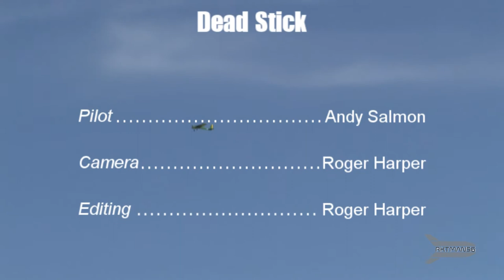Modified Telemaster 40 Dead Stick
My friend Andy picked up an old Telemaster some many years ago.  This plane was given to Andy by coworker in exchange for a projection tv and an old couch!  Andy tells me that the plane was a basket case. No engine, vertical stab, rudder, and no ailerons. It had about 6 ozs. of lead glued to the firewall. He took his time with this project and after about 3 years he knew what he wanted and made a few more changes. Andy stick built a new vertical stab, installed a new ruddder and made ailerons.  He then cut the wing in half and removed ALL of the diheidral and spliced it back together. The wing span is ended up at 59" with a fuselage length of 47".  He then made the model into a tail dragger.  The plane is powered by Saito 50 turning an 11x6 scimitar prop. Radio Futaba pcm 1024 t8uap and 4 channels and covered with green and yellow Monocote.

TELEMASTER, powered multi R/C model by K.-H. Denzin, 71 in wing span, 47 in length, more than 70 oz payload, for .30 to .61 engines. Suited for a variety of tasks, including model glider tow.

Telemaster and Telemaster-Senior were developed for the fans of big model airplanes, and due to their high inherent stability and docile flight characteristics they facilitate proceeding directly from free-flight sport models to multi R/C flying. Provision is made in the plans for all controls and throttle. If for some reason the ailerons are not used, the dihedral should be increased from 2 to 4 inches to provide sufficient lateral stability. Due to their high-lift airfoils, the Telemaster and Telemaster-Senior are very well suited for special tasks like banner tow, leaflet or parachute dropping, aerial photography, etc., but they are suited only for rather simple aerobatics.